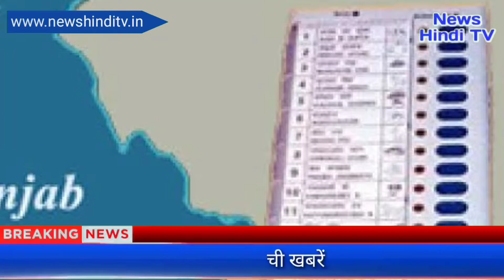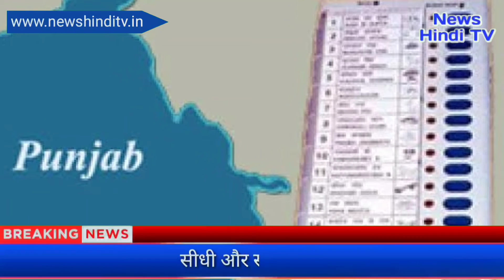पंजाब में 'आप' की सरकार बनी तो 18+ महिलाओं के खाते में हर माह डाले जाएंगे 1000 रुपये: केजरीवाल